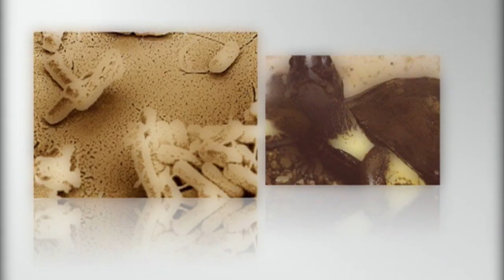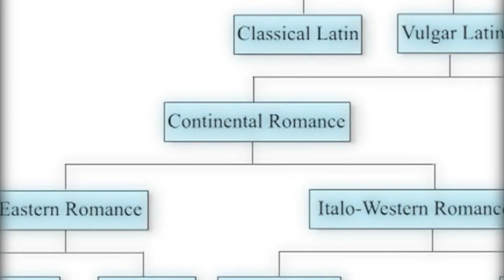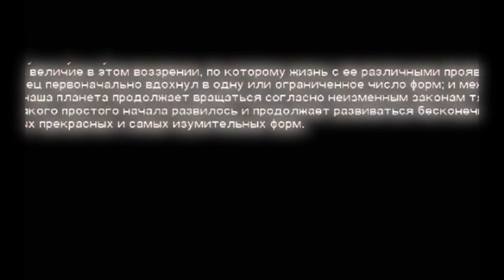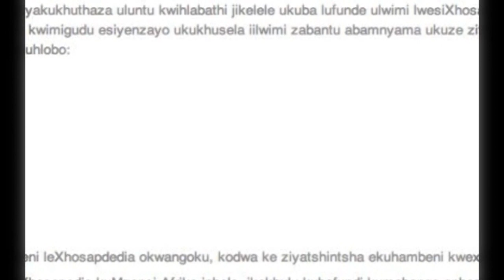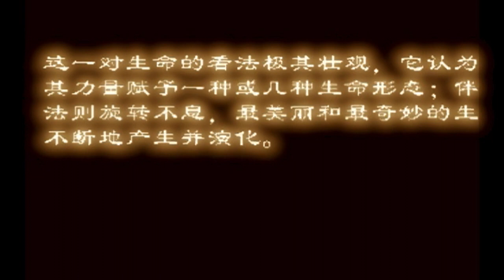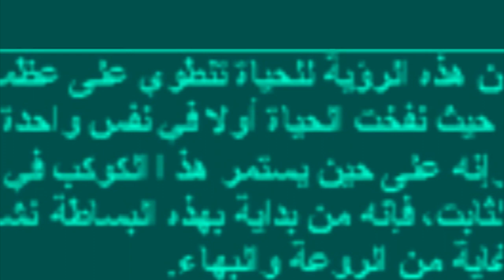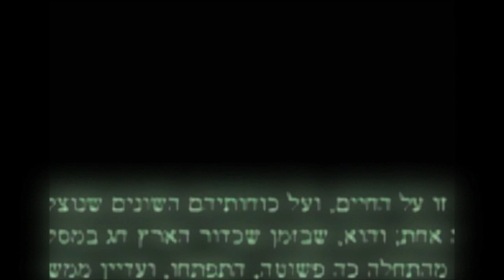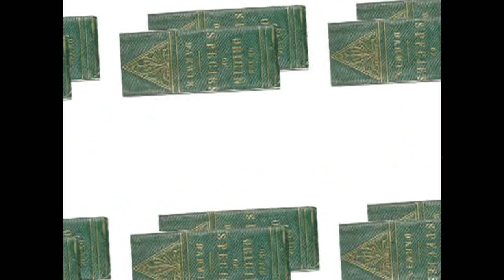Origin of Species in Dub HD: I-nternational Grandeur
Rationale for the track
This track celebrates the closing words of Origin of Species while simultaneously highlighting the international and universal nature of Darwin’s insights. The closing words are repeated in over a dozen languages, which represent much of the planet’s linguistic diversity (Darwin himself noted the parallels between linguistic and biological evolution):

The melody is a theme taken from Offenbach’s Overture to Orpheus in the Underworld (the same piece later contains the melody usually associated with the Can Can).

Lyrics
“With a book, as with a fine day, one likes it to end with a glorious sunset” Charles Darwin, Letter 164. to T .H. HUXLEY . Down, 1863.

“There is grandeur in this view of life with its several powers having been originally breathed into a few forms or into one, and that, whilst this planet has gone cycling on according to the fixed law of gravity from so simple a beginning, endless forms most beautiful and most wonderful, have been and are being evolved.”
Closing words of Origin of Species

“I-nternational Grandeur” “I-nternational!”
A Rasta-style play on words, emphasising the word “I”, see W ikipedia article on Rastafrianism for use of the term “I” in Rastafarianism
“Darwin no fi one time, fi one country , but fi all time, fi all country!”
Darwin is not for one time or one country, but for all time, for all countries
(echoing Ben Johnson’s description of Shakespeare) Big it up fi Darwin inna Euopean stylee, seen!
Let’s emphasize it for Dawrin in a European style

French
Read by M ickael Desvaux
ature/Darwin/T abledesmatieres.html T ranslator unknown

German
Read by K laus Fütterer

Spanish
Read by Jorge Camaano

Romanian
Read and translated by Emil Toescu

Finnish
 (translated by A.R. Koskimies 1917)
Read by Jouni Jaakkola
We thank Susanna Valanne with help in finding the translation

Russian
The "Origin of S pecies" in R ussian is available .html.
The translator's name is not shown. The Russian version was originally published in Moscow in 1939 by the USS R Academy of Sciences.
Read by Andrey K arlyshev

“Mek wi forward ‘pon Africa”
Let’s move forward to Africa!
W est Africa
Ga
[translated and read in Ga, by Martin Antonio]
South Africa
Xhosa
[translated and read in Xhosa by Maphasa A TIoti (popularly known as KK)]

“Bring in mi Asian bredren-dem and sistren!”
Bring in my Asian brothers and sisters. N ote plural marker “-dem” in Jamaican Creole for animate nouns
Hindi
Read and translated by Vibhor Gupta
Chinese
Translated by Xin Yao and his students Read by Lihong Zhang
Arabic
Translated by Salwa El-Awa Read by Rasha Y ounis
Hebrew
Translated by Ilan Rosenshine and his students Read by Uri Gophna

Dub it up for Darwin
Dub it up, dub it up!
Give ‘im more, give ‘im less, give ‘im brawta! [brawta is a Jamaicanism meaning “a little extra”]
Various samples from previous readings follow in the dub section Take it away!

Esperanto
Translated by Cleve Lendon (with minor modifications from Mark Pallen). Read by Mark Pallen

“There is grandeur .”
Ladies and gentleman, put your hands together fi Charles Robert Darwin, 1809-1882

Notes on the V ideo
NASA movies of Earth and Mars and same text in different languages throughout. Martian images speak to the hypothesis that life may have originated there and then spread to Earth. See
Video starts with Jamaican sunset by Dominic White. Images of Dominic White. Images of possible Martian bacterial fossils from meteorite ALH 84001 Images of Paris. Fractal movie showing Mandelbrot set. Images of Berlin. Images of anthrax bacilli as visualized by German microbiologist Robert Koch. Haeckel’s Pedigree of Man (see above). Romanian churches. Map of Romania. Screen grab of wikipedia in Romanian. Phylogram illustrating descent of Romance languages, especially Romanian. Jamaican landscape. Images of Jorge Camaano reading Darwin in Spanish. Finnish flag and landscape. Images of Masai Mara. Ghanaian people, places, tree. Martin Antonio reading Darwin in Ga. Cape Province landscape from NASA. Screen grab of Xhosa page from Wikipedia. Southern African animals and fossil hominid. Ancient Hindu temple. Hindi characters for “Charles Darwin”. Taj Mahal. Great Panda. Chinese characters for evolution. Satellite view of Iraq; boat on Euphrates river. W estern or W ailing wall in Jerusalem .Desert cactus (origin of the term Sabra for native born Israelis). Martian fly-though featuring V alles Marineris and Olympus Mons. Church organ. Then multiple images of Darwin and the Origin leading to grand finale.